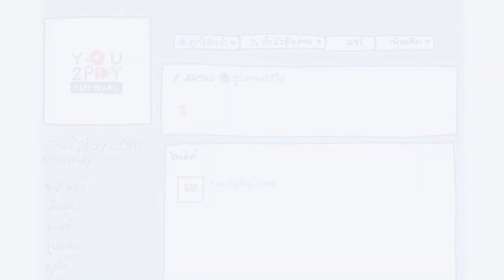HOBBIT - ม้าหมุน Happiness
"Everyday Play2You"

สามารถชมคลิปอื่นๆ ของ "HOBBIT " ในรายการ Everyday Play2You ได้ที่ :